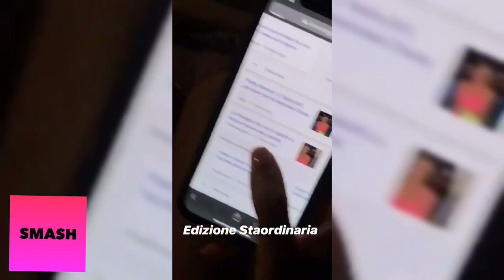LO SCHERZO DI FEDEZ A CHIARA A FORMENTERA